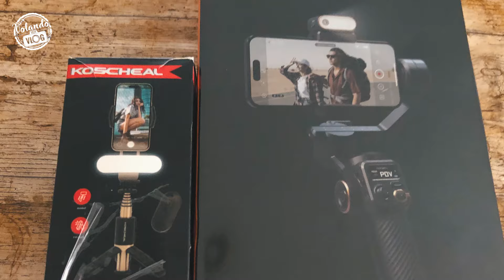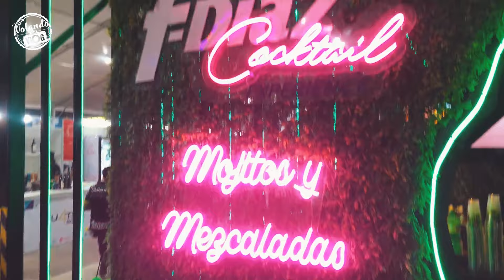DÍA 15 en la FERIA DE SAN MARCOS 2024 , Aguascalientes (Isla San Marcos)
Llegamos al día 15 de la FERIA DE SAN MARCOS 2024,
hoy  28 de Abril, fuimos a visitar la ISLA SAN MARCOS por la tarde noche
y les compartimos  el ambiente que se veia en la Isla san Marcos